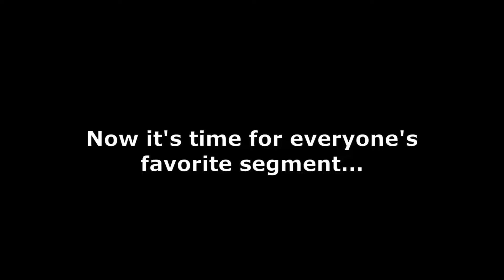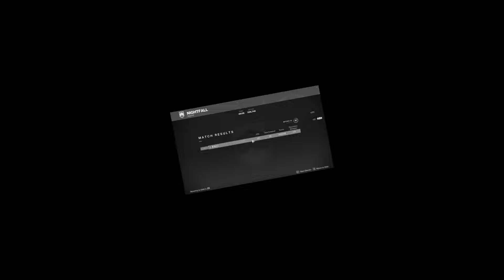Solo Grandmaster Nightfall - The Corrupted Off Meta Fail Compilation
In this video you will witness me fail The Corrupted solo grandmaster nightfall a bunch of times. I did a series on my channel where I used horrible off meta builds to solo gms. If you haven't checked out the completion run, I highly recommend that you do. I hope you enjoy:)